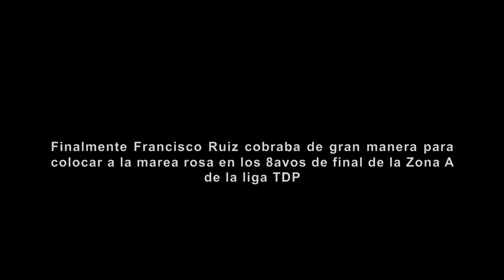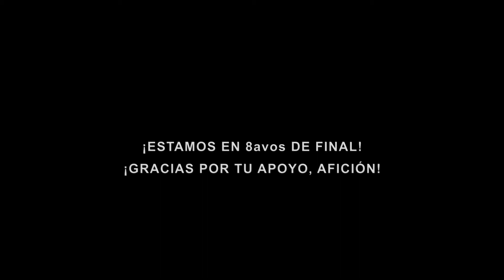🎥 El Color 🏳️‍🌈 🌺 C.D. Muxes (5) 0-0 (4) Club Hidalguense 🔵 📅 16avos de final | Vuelta | @ligatdp 🏆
💯ESTAMOS EN 8vos DE FINAL 🔥

🎥 El Color 🏳️‍🌈

📅 16avos de final | Vuelta | @ligatdp 🏆

🏟️ Aduana complicadísima para los de la marea rosa, quienes supieron imponerse en el estadio visitante ante un contexto adverso. 🏳️‍🌈

Por la vía de penales, Muxes clasifica a los octavos de final. 🎯

🔝 ¡Muchas gracias, afición, por todo el apoyo que nos brindan! 💥

🌺 Club Deportivo Muxes (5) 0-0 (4) Club Hidalguense 🔵